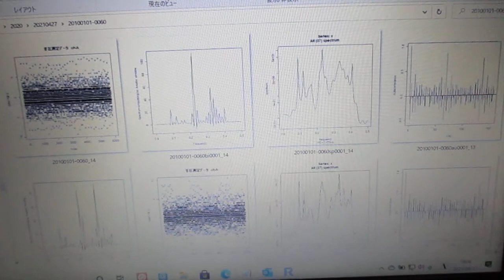超音波の音圧測定解析（自己相関、パワー寄与率、インパルス応答、パワースペクトル、バイスペクトル）